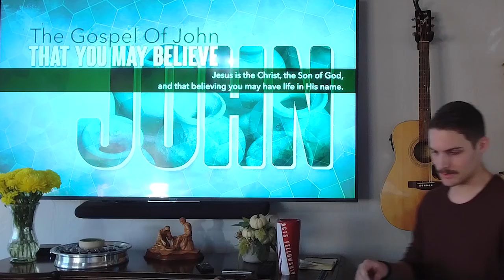Mark 15:6-15 - We Are Barabbas - Acts Fellowship Susanville - Home Church - John Shuford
Today, we'll take a different look at the notorious criminal Barabbas.  Most of the time, we look at this account recorded an all four gospels and scowl at the though of this murderer going free while the crowds with their blood thirsty cries chant "Crucify Him!  Crucify Him!"  But in all reality, Barabbas represents each one of us.  Just how?  Grab your Bible and join in as we look at Marks account.

Acts Fellowship is a Christian body of believers and followers of Jesus Christ. We are seeking to emulate the church in Acts.  Home fellowship is a huge part of the body of Christ and we invite you to join us as we go through God’s Word together, building relationship, building family and growing our faith.  We are live on Facebook every week and upload our messages to YouTube every week.

If you can't join us in person, catch up on all the messages here.  If you want to support Acts Fellowship, we greatly appreciate your prayers, comments and encouraging emails.  Other forms of support can be found on our

If you have more questions, visit our we love talking about Jesus!